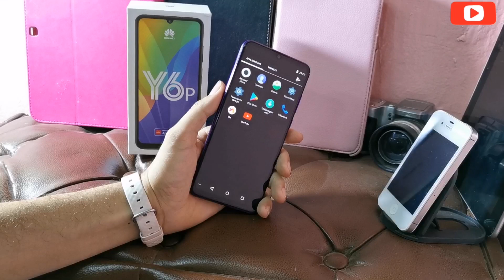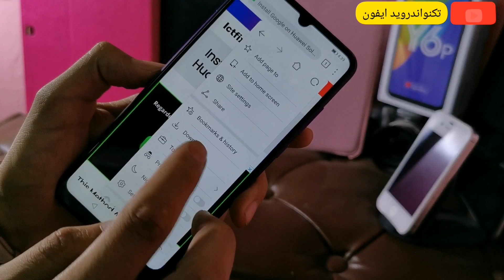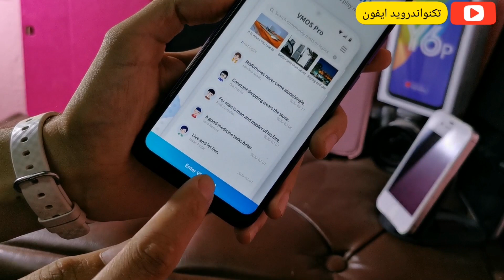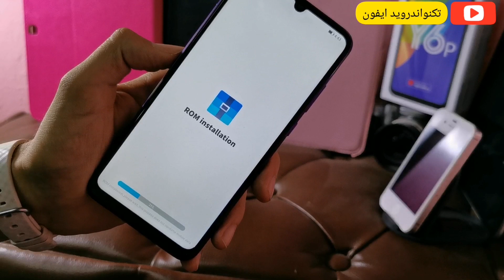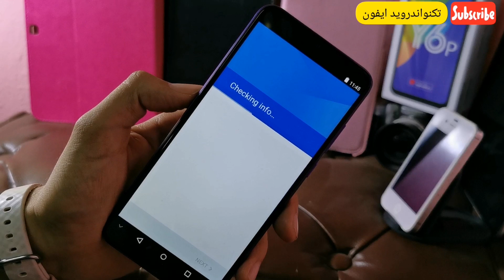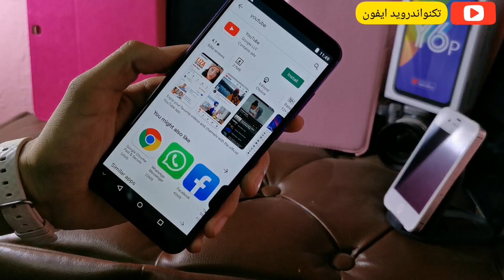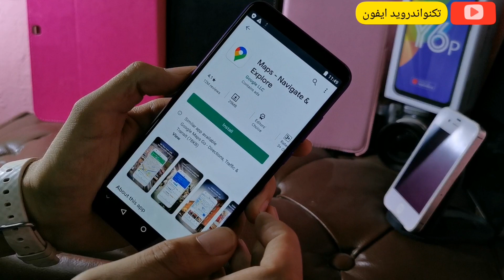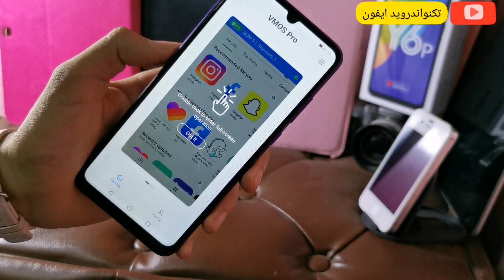!! كيفية تثبيت خدمات google على جميع اجهزة هواوي||2020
في هاذا الدرس سأشرح لكم كيفية تثبيت خدمات قوقل على جميع اجهزة هواوي التي لا توجد عليها خدمات قوقل فقط تابعو الفيديو حتى النهاية لتشتغل لكم الطريقة بدون مشاكل
 رابط تحميل الروم لمذكور في الشرح 👇